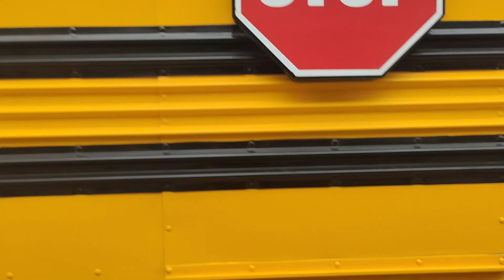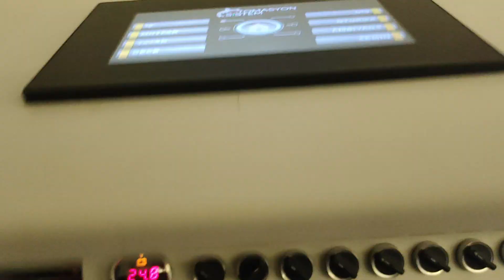Turkey to Nepal Road Trip on School Bus | Detail Camper Bus Review | Road Trip in Bus | Ali Kumbo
Turkey to Nepal Road Trip on School Bus | Detail Camper Bus Review | Ali Kumbo
Hobbiest Mr. Kadir just plan to visit 5 countries on Camper Bus when you see this video he will be in nepal and plan to return. i realy like his camper bus so just make ready video for you. i have mentioned his insta in video you may track his activities on the road.
Your Query-
1. things to do in nepal
2. nepal tourism
3. nepal trip
4. nepal tour
5. shopping in turkey Istanbul
6. turkey to nepal road trip on bus
7. travel vlog in bus
8. travelling to pakistan by road
9. nepal tour by bus
10. road trip in bus
11. road trip to Kathmandu
12. road trip in turkey
13. road trip to nepal
14. bus ride in nepal
15. nepal tour by road
16. going pakistan by road
17. turkey to pakistan by road
18. bus travel in turkey
19. bus in nepal road
20. Turkey to Nepal Road
21. Detail Camper Bus Review